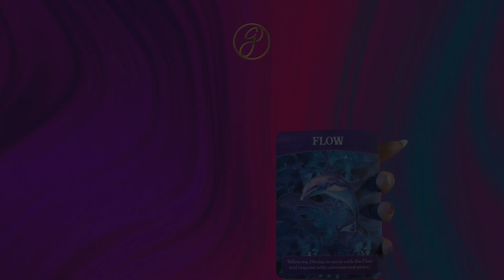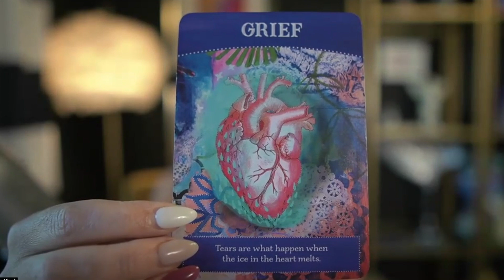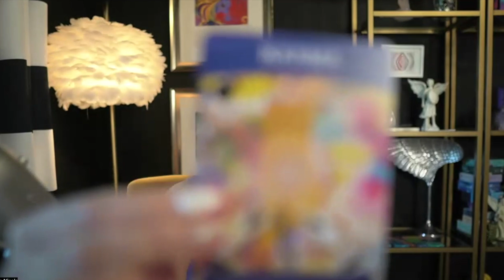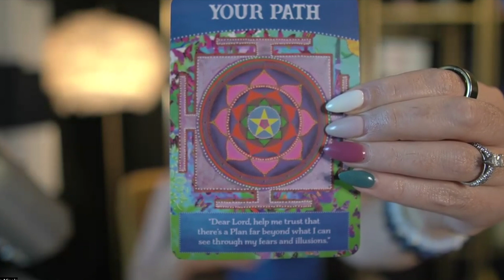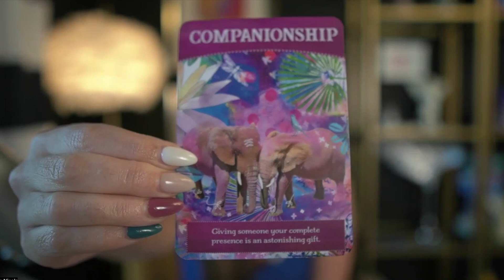{9.27} Frequency & Flow Friday: Preparing for the New Moon Solar Eclipse in Libra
Happy Friday, beautiful souls! 🌙

As we move through the waning crescent in Leo today, we're shedding old layers and clearing space for the potent energy of the New Moon Solar Eclipse in Libra next week.

This is a time to release, reflect, and prepare for a fresh beginning.

The Leo energy right now encourages us to let go of any lingering attachments to self-doubt or pride, making way for Libra’s balancing act. This upcoming eclipse is all about harmony, relationships, and recalibrating how we align with our inner truth and the outer world.

Speaking of Libra ... here are three ways to prep for this New Moon Solar Eclipse in Libra!

1) Release What's Holding You Back: The waning crescent is the perfect time to let go of anything standing in the way of balance and harmony. Reflect on any attachments—whether it's self-doubt, fear, or even outdated goals—that no longer serve your highest purpose. Write them down and symbolically release them, whether through burning the paper or simply acknowledging that you’re ready to move on.

2) Reassess Relationships: Libra energy invites us to focus on the relationships in our lives. Take a moment to reflect on your connections—both personal and professional. Are they balanced? Do they nourish you or drain you? Use this time to establish healthier boundaries, communicate openly, and restore harmony in areas where it may be lacking.

3) Set Intentions for Balance and Alignment: As the New Moon approaches, start thinking about your intentions. What areas of your life need recalibration? Whether it’s work-life balance, self-care, or how you navigate relationships, this eclipse will amplify your desires for equilibrium. Begin planting the seeds now for the changes you wish to manifest in the coming weeks.

Take what resonates and leave the rest! Sending you love!!
G~
ginanicole.net
school.ginanicole.net